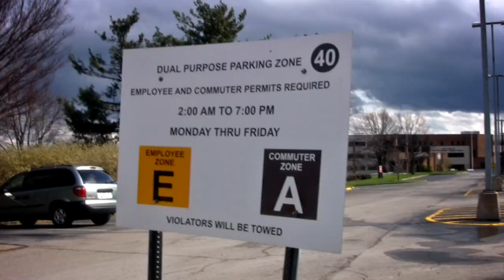EKU Rap (Uncensored) HD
Rap written and performed by Jaxon Combs, featuring Angela Sutton and Michelle Henson. Shot on Canon HV30 and edited in Adobe Premiere on Windows 7. Special thanks to Hillary Brinson as camera operator and Hank Schultz as clapper-loader.

Told to do a presentation over the campus, Jaxon Combs decides to be badass and make a hard-core rap with his friends. Come to EKU bitch.

Lyrics
You ready for this shit!?
Eastern Kentucky University, bitches.
Here's how we roll!

Richmond, mother fucker, its the place to be
One of the fastest growing cities in Kentucky
We got beer, we got parties, we got DSP
All at Eastern Kentucky University

Don't fuck with the colonels or we'll cap your ass
We smoke, drink, and fight cause we skip every class
Don't you misunderstand, we're the best, your the worst
EKU, bitch, where students and learning come first

Daniel Boone mother fucker and his shiny ass feet
Upper Powell mother fucker get you something to eat
We got dorms mother fucker, get a sweet ass suite
Eastern, mother fucker, its a fucking treat

We got a planetarium, about space and shit
We got an amphitheater, its all Greek and shit
We got an art gallery, its all pretty and shit
The University, is all great and shit (YEAH)

Get on the fucking shuttle bus and go for a wild ass ride
See some crazy bitches jogging, and just step to the side
Go to the Campbell building, bitches, watch them put on a play
Go to the chapel,
to meditate and to pray.

Maroon's our fucking color and kicking ass is our game
We all major in badass, and you all major in lame
The entire campus is 892 acres
Every inch is for us, not all of you bitches and fakers

We got sorority girls and we got fraternity guys
We got some big ass buildings reaching up to the skies
Established here in Richmond in 19 hundred and six
Got a problem with my school, then you can suck my dick!

I'm cruising down Lancaster, with the windows down
I'm passing by some fine ass bitches, driving all over town
Chautaqua lecture is in progress, but that shit is so lame
Let's play some cornhole motherfucker, see if you got any game

Get on blackboard, mother fucker, take an online quiz
Then I'll party all night, get so drunk that I piss
Then I'll Facebook in class and cheat my way through a test
I'm at EKU bitch, that means I'm the best!

Come join a frat, make lots of buddies
Add a minor to that shit, we got Canadian studies
We got nursing, we got law, we got theatre too
We got all kinds of shit to learn, here at eku

Come to the east side
Party every night
If you wanna get a job one day
You gotta know just how to play
Before your life is through
You'll come to EKU

If it ain't EKU, then FUCK YOU